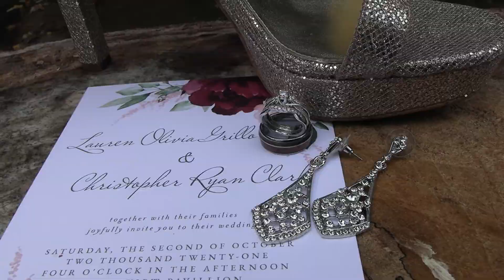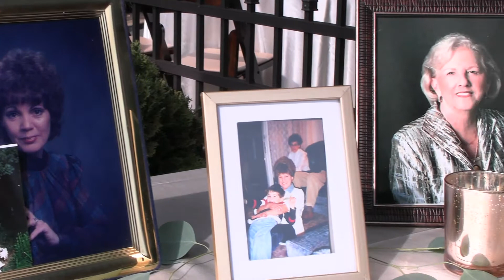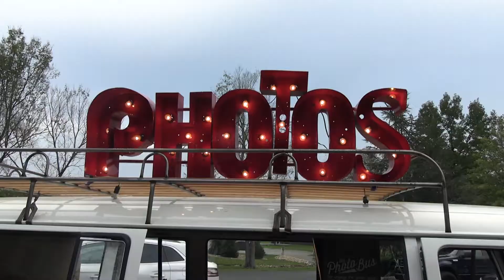Lauren and Chris Wedding Highlight at Smithview Pavilion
Lauren (Grillo) and Chris Clark
Smithview Pavillion, Maryville, Tennessee